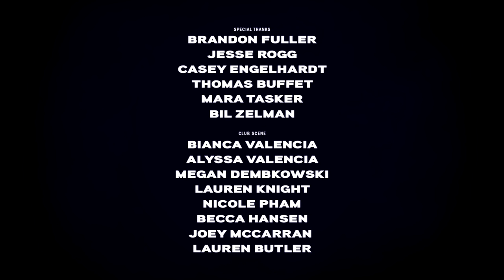Bear Mountain - Give It Up (Official Music Video)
BEAR MOUNTAIN NEW ALBUM BADU OUT NOW

Director - Dersu Rhodes
Producer - Isaac Karsen
Writer / Producer - Nissa Rhodes
Writer - Greg Bevis
DoP - Doug Porter
Editor - Chris Amos
Production Design - Dersu Rhodes
Art Director - Mark Helmuth
Colorist - Taylor Black
Wardrobe Stylist - Rhianna Cooper
Co-Production - Witness This
Co-Production - Mack Sennett
1st AD - Brooks Kephart
2nd AD - Jon Custodio
1st AC - Geoff Goodloe
Gaffer / Grip - Mitch Ball
Steadicam Operator - Dimitrios Christoforidis
Hair/Makeup - Jessy Rae
Asst Art Director - Taylor Frost